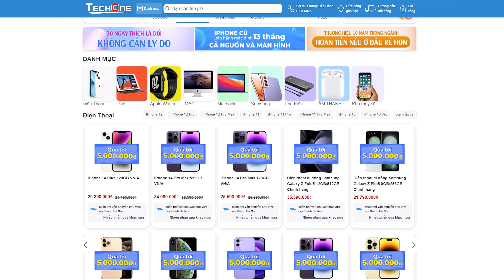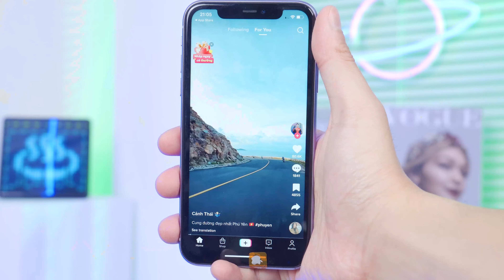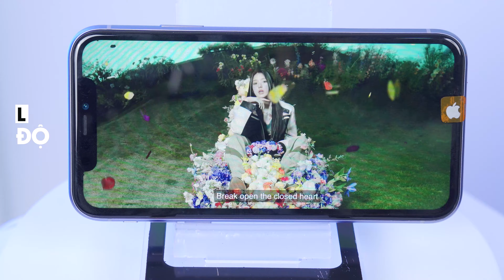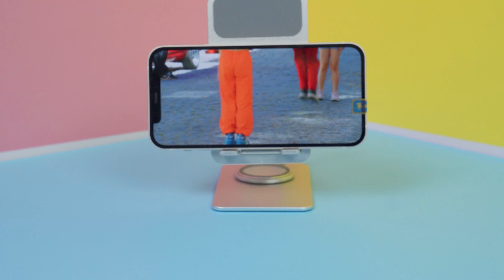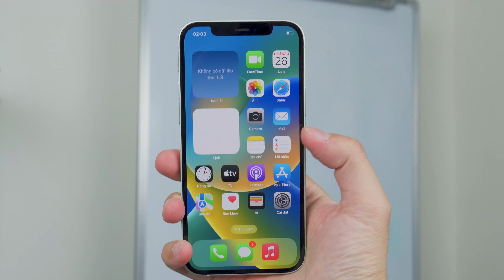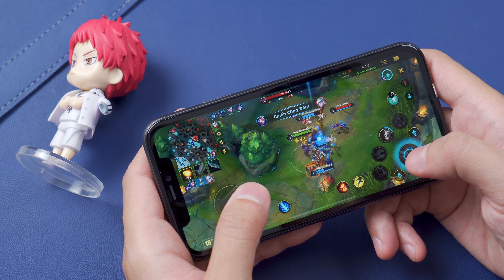2Tr nâng cấp từ iphone 11 lên iphone 12 có xứng đáng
2Tr nâng cấp từ iphone 11 lên iphone 12 có xứng đáng
2 mẫu iphone iconic nhất hiện nay iphone 11 và iphone 12. câu hỏi của nhiều bạn sinh viên đang lăn tăng muốn nâng cấp nên hay không. Cùng xem hết video cùng Techone để tìm hiểu có nên không nhé các bạn
Tham khảo iphone tại

0:00 Mở đầu
0:36 Khuyến mại tại Techone
1:22 Thiết kế của iphone 11 và iphone 12
2:45 Màn hình của iphone 11 và iphone 12
3:48 Camera của iphone 11 và iphone 12
4:45 Pin của iphone 11 và iphone 12
5:27 Hiệu năng của iphone 11 và iphone 12
6:27 Tóm lại kết luận